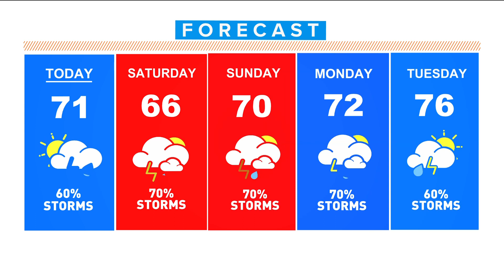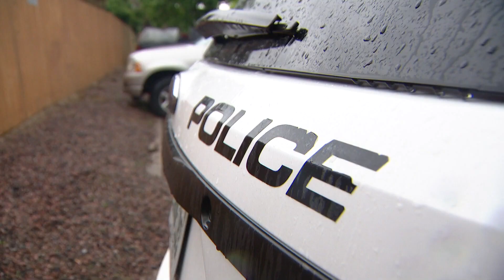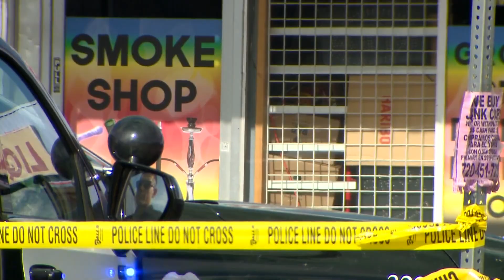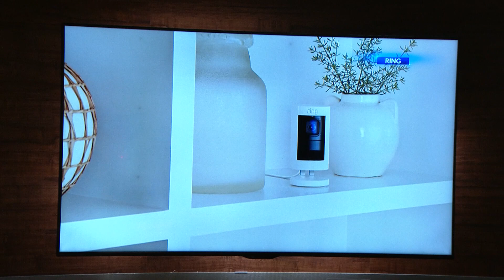Latest headlines and weather for Friday morning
Here are the top headlines and weather forecast from 9NEWS Mornings for Friday, June 2, 2023.

9NEWS (KUSA) is located in Denver, Colorado.